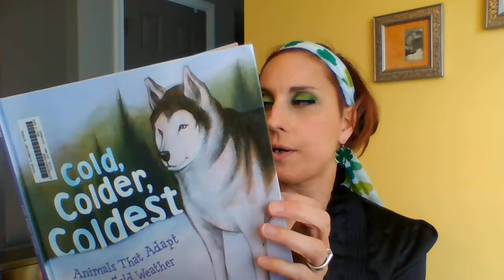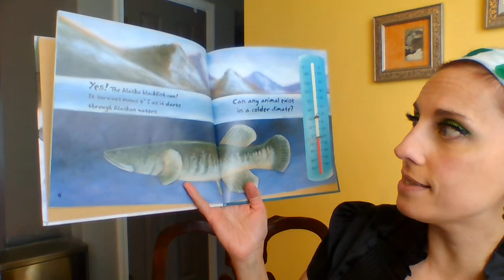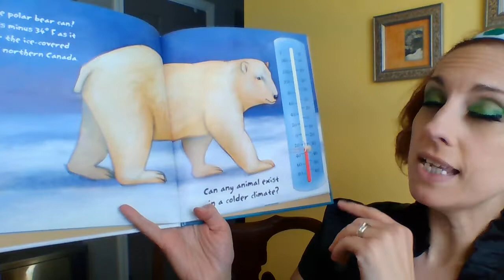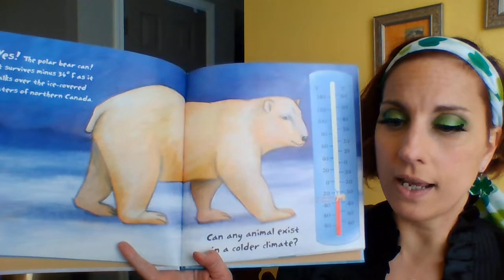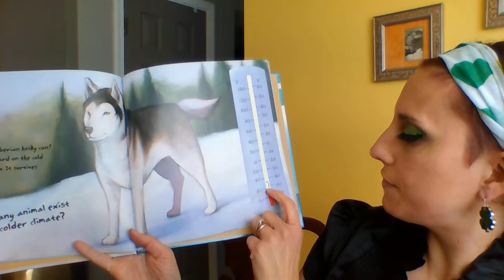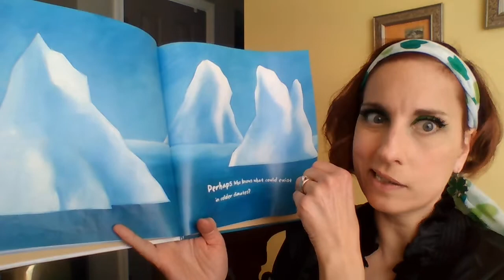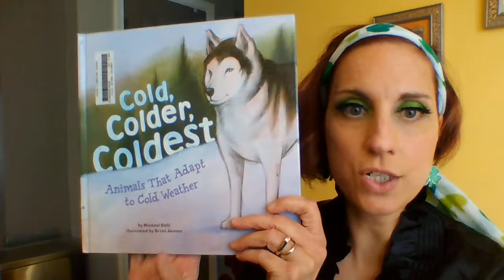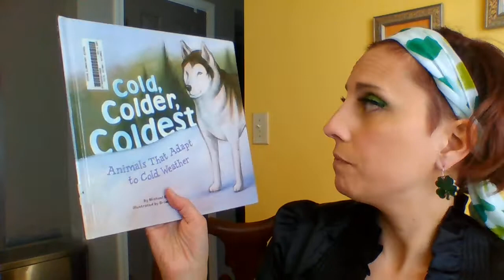"Cold, Colder, Coldest" Read aloud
What animals can survive in cold temperatures?